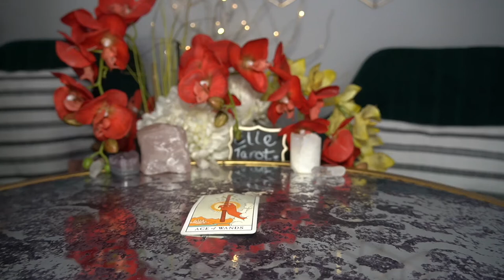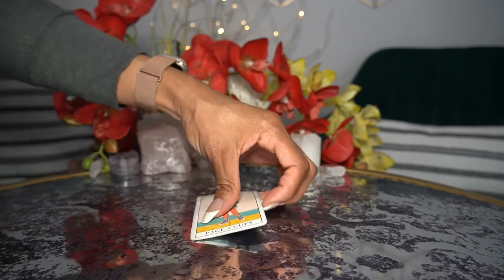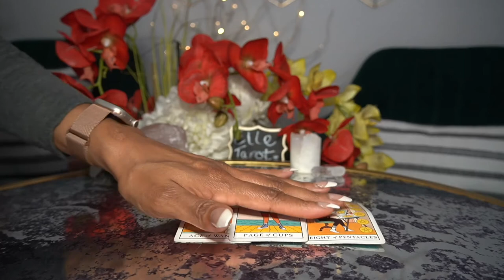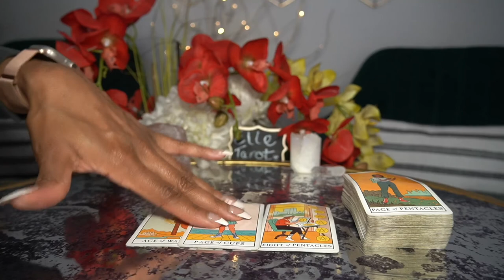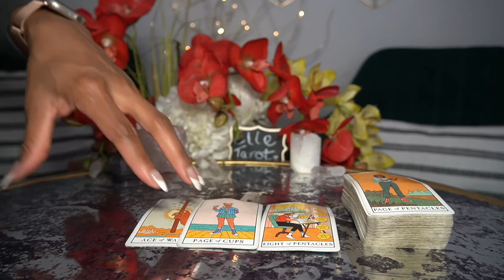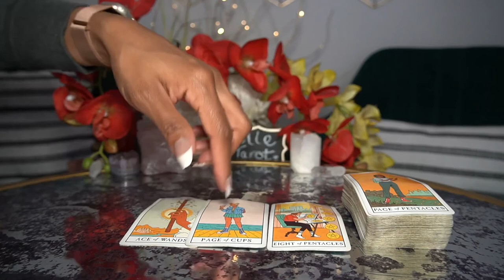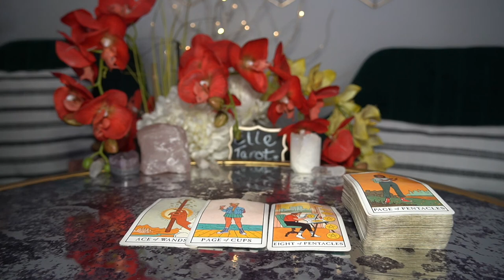ARIES JAN '22 NOTHING BUT GOOD NEWS PLEASE AND THANK YOU!